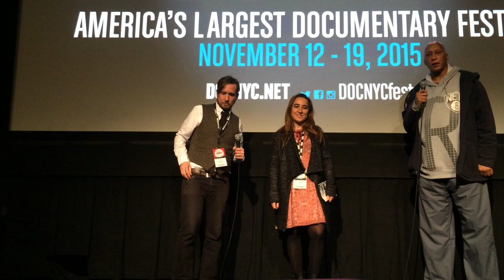The Legend of Swee' Pea World Premiere Q&A at DOC NYC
Q&A at the World Premiere of the documentary "The Legend of Swee' Pea" at DOC NYC, featuring director Benjamin May and basketball legend Lloyd "Swee' Pea" Daniels.

ABOUT
Lloyd Daniels’s unlikely rise to the NBA is the stuff that myths are made of: the most sought-after college basketball recruit of his generation, who got busted buying cocaine in a police sting operation and 2 years later was almost killed after getting shot three times in the chest while negotiating an $8 crack deal, somehow managed to make it to the NBA without having played a single college game, with remnants of bullets still in his body, and with years of crack addiction behind him. This film delivers a complex portrait not only of a rare talent and his against-the-odds triumph, but also of the unique street culture that made Lloyd Daniels a “playground legend” in New York City.
Along with interviews, archival footage, and current verité, we will use animated sequences to recreate that mythic talent that the young Swee’ Pea displayed in the playgrounds, to reenact the anecdotes about him narrated to us by interviewees, to express not only his charisma and charm, but also the darker side of Swee’ Pea, the unrepentant lone wolf, a hustler who, in the words of a friend, is “a rogue…he walks the face of this earth endlessly.”  Moving from the concrete to the dream and back to the concrete, we will depict a story that is completely human but also fairytale-like in its utter unlikelihood, and thereby implicitly unsettle the question that was raised about Lloyd Daniels throughout his career: is he legend or myth?

11/17/2015